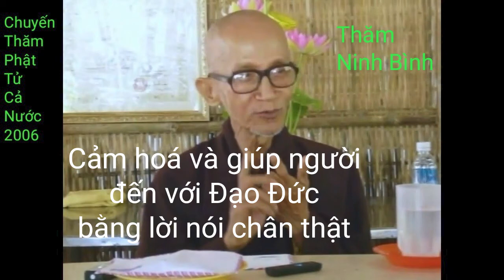Từ Chối Uống Rượu Bằng Lời Chân Thật Giúp Cảm Hóa Mọi Người !!! Trưởng Lão Thích Thông Lạc